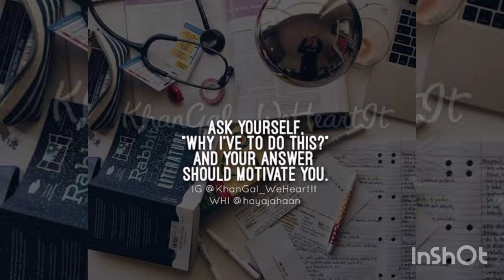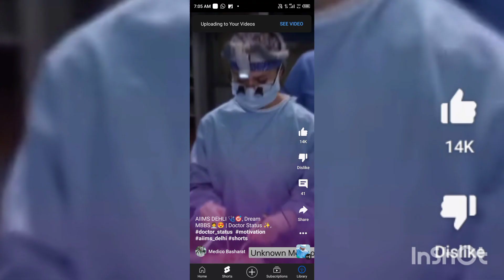Motivational video 🥰, neet, mbbs, aiims student 💘 💯